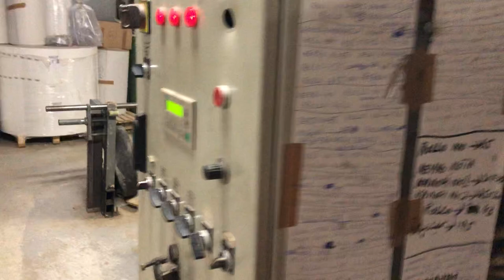LAMINATING + DIE CUTTING MACHINE - ONLINE (5)